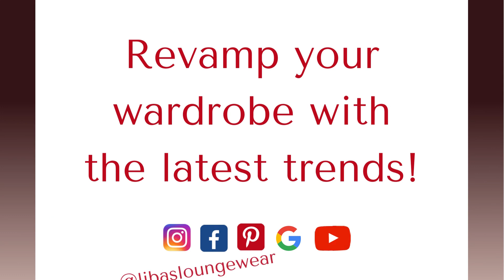nighty online shopping cash on delivery | Floral nighty | Youtube Shopping | Libas Loungewear